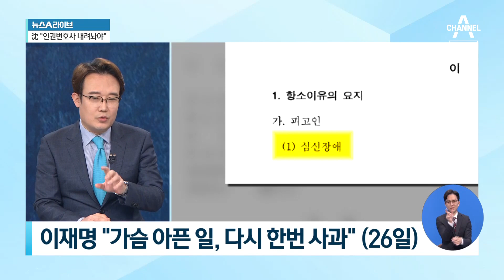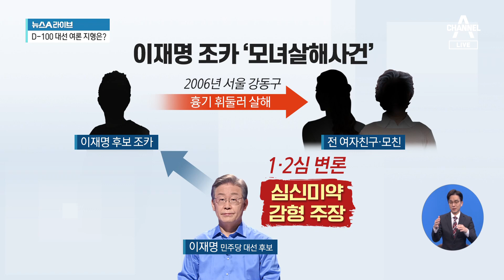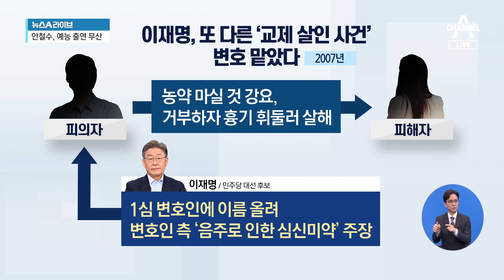이재명 “조카 변호했을 뿐”…또 다른 ‘교제 살인’도 변호 | 뉴스A 라이브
이재명 “조카 변호했을 뿐”…또 다른 ‘교제 살인’도 변호

■ 방송일 : 2021년 11월 29일 (월요일)
■ 진행 : 황순욱 앵커
■ 출연 : 승재현 한국형사법무정책연구원 연구위원, 장윤미 변호사, 하종대 보도본부 선임기자

[황순욱 앵커]
지난주 이재명 후보는요. 과거 자신의 조카가 이 모녀를 살해했던 사건을 변호한 사실을 먼저 언급하면서 이에 대해서 사과한다는 뜻을 밝혔죠. 그런데 그 발언 이후에 그 여진이 계속되고 있습니다. 이재명 후보의 발언을 먼저 들어보시죠. 본인이 먼저 이 사건을 먼저 언급을 했습니다만. 질문이 계속되는 게 불편했던 것 같습니다. 지금 이 해당 인터뷰가요. 인터넷에서 상당히 또 논란이 되고 있습니다. 왜냐하면 이재명 후보의 저 사과하는 말투와 태도. 그 부분에 대해서 저게 진정성이 묻어 나오는 사과이냐. 귀찮은 듯 이 대답을 회피하려는 듯한 자세가 너무 강하다. 이렇게 비판이 지금 쏟아지고 있거든요.

〈평일〉
08시 50분 김진의 돌직구 쇼
12시 00분 뉴스A 라이브
17시 20분 뉴스TOP10
19시 00분 뉴스A

〈주말〉
12시 10분 토요랭킹쇼·뉴스A 라이브
19시 00분 뉴스A

〈평일〉
08시 00분 라디오쇼 정치시그널 (유튜브 라이브)
08시 50분 김진의 돌직구 쇼
10시 20분 김진의 더라방 (유튜브 라이브)
12시 00분 뉴스A 라이브
15시 50분 강력한 4팀
17시 20분 뉴스TOP10
19시 00분 뉴스A

〈주말〉
12시 00분 토요랭킹쇼·뉴스A 라이브
17시 40분 뉴스TOP10
19시 00분 뉴스A